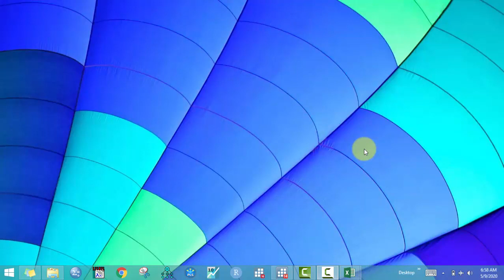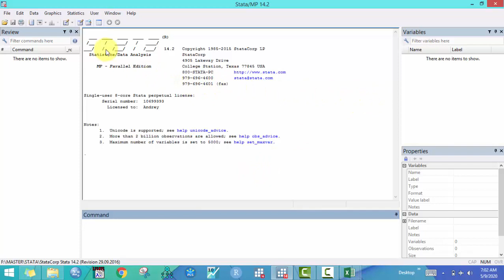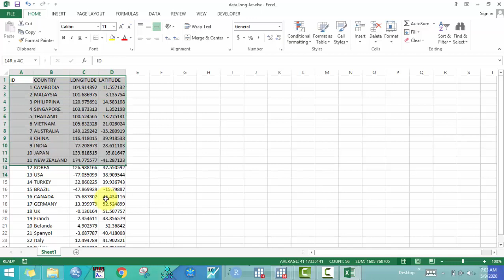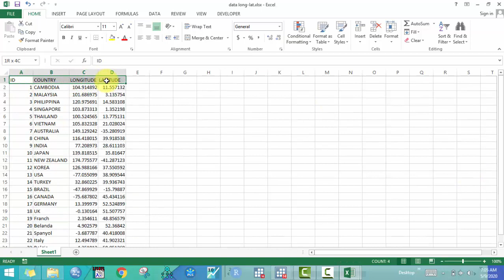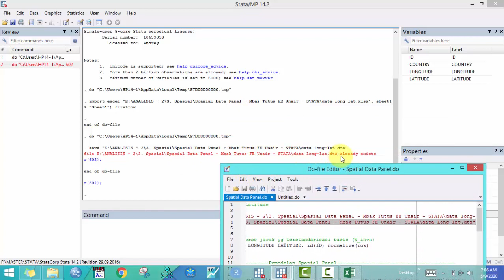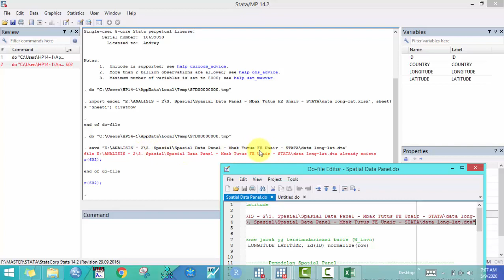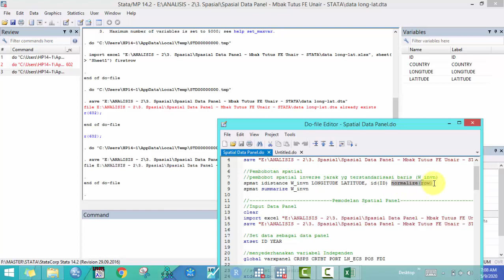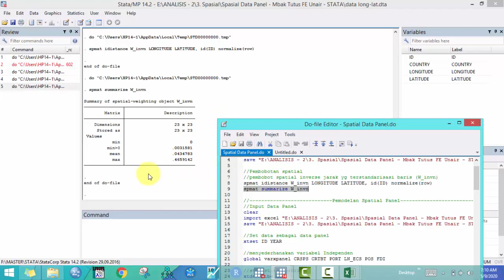[Part 1] Pemodelan Analisis Spasial Data Panel dengan STATA - Matriks Pembobot Spasial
Pada tahap ini, sebelum melakukan pemodelan dengan Analisis Spasial Data Panel , kita perlu menyiapkan matriks pembobot spatial. Matriks Pembobot spatial dibangun melalui fungsi jarak berdasarkan longiude dan latitude pada data Cross Section.